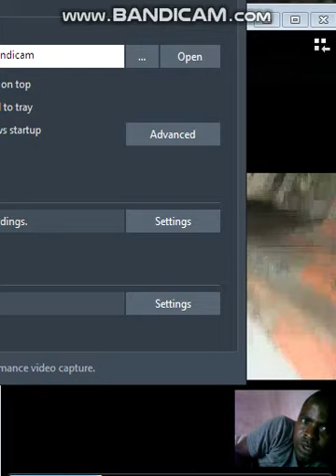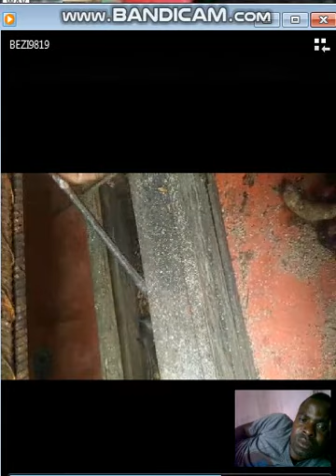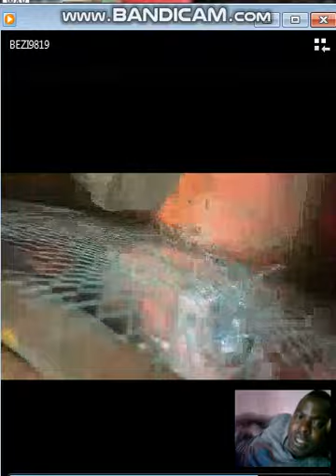BIASHARA YA UFUGAJI PANYA JINSI ILIVYO NA FAIDA